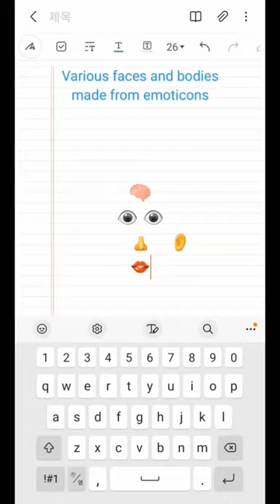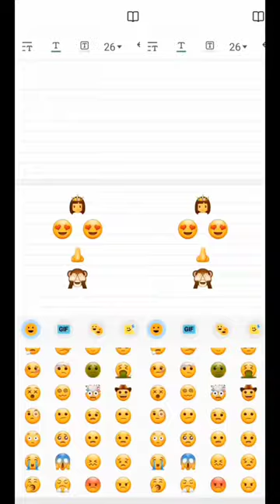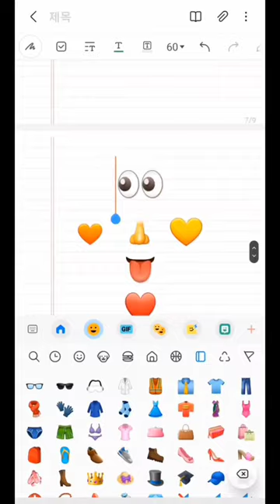Creating my own " 👀👂" with EMOTICONS 💪👁👁👂🩱🛍👄🫁👓👅 EMOJI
Let's create a million

faces / fashions / etc

with

EMOTICONS
(emoji)

I need N more emoticons!

▪︎Recorded on the "Samsung Notes"
▪︎Samsung Keyboard